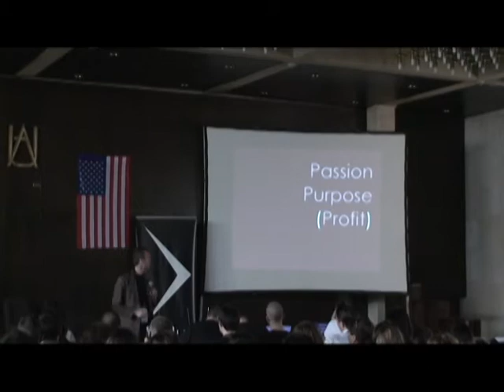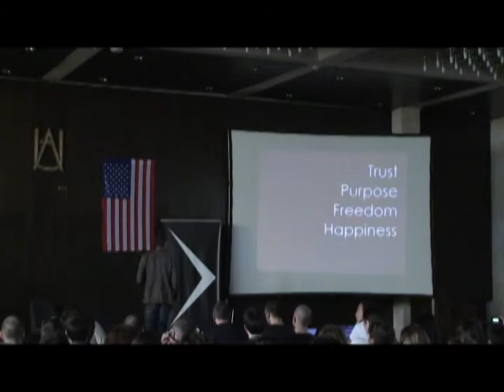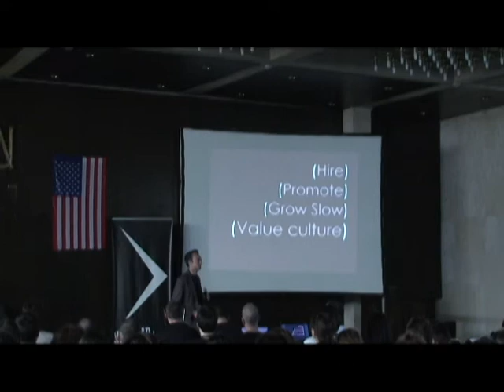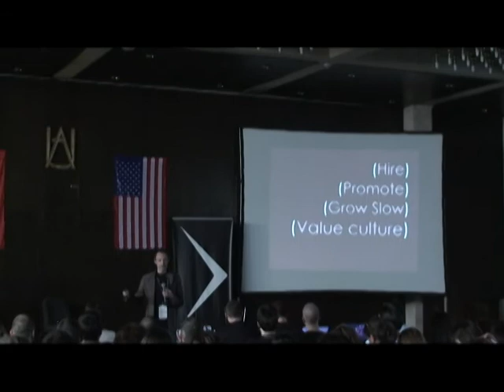Стийв Кайл- Консерватизмът у българина Част 2 от 4